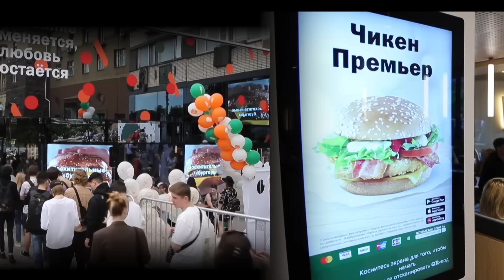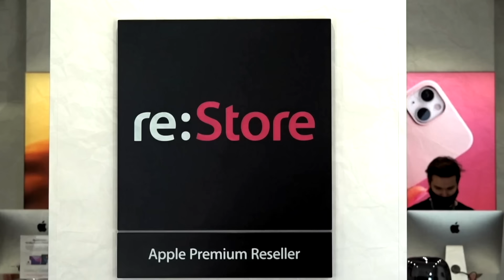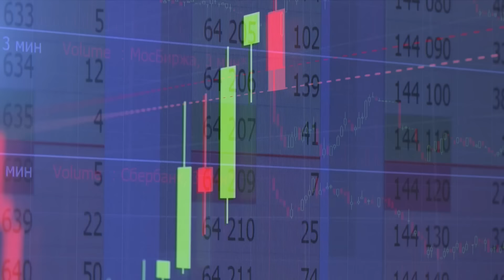زندگی در روسیه پس از حمله به اوکراین چطور است؟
بعد از اینکه روسیه به اوکراین حمله کرد٬‌ هزاران برند بزرگ دنیا در اعتراض اقدام به تحریم روسیه کردند.
اما در ظاهر روند زندگی در روسیه مانند گذشته است. چطور این اتفاق افتاده و روسیه برای مقابله به انزوای غرب علیه خودش چه راهکارهایی دارد؟ آیا روسیه می‌تواند این اقدامات را برای مدت طولانی انجام دهد؟

برای اینکه از زندگی در روسیه در این دوران بیشتر بدانید این ویدیو را ببینید.

بعد از دیدن ویدیو نظرتان را بنویسید و ویدیو را برای دوستانتان هم بفرستید